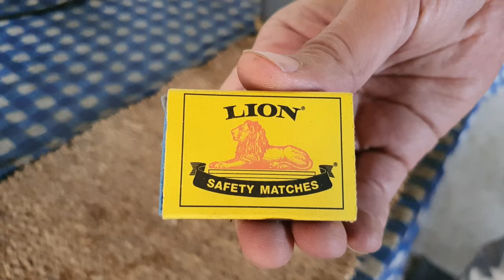Must Watch Safety Match Fail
Lion Brand Matches - based in South Africa - has been the leading provider of safety matches in our country. They promise safety when lighting a match... Do you agree?